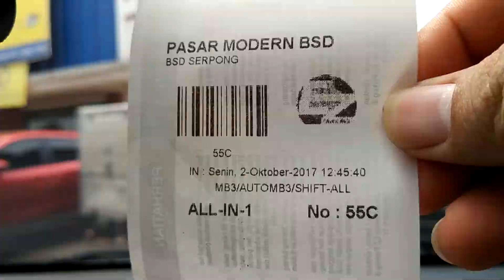Time Lapse Xiaomi Mi5S(4)